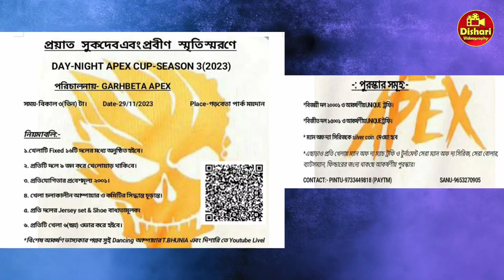APEX CUP 2023 (SEASON 3) Trailer । Bengal Shorthand Cricket । Venue: Garhbeta